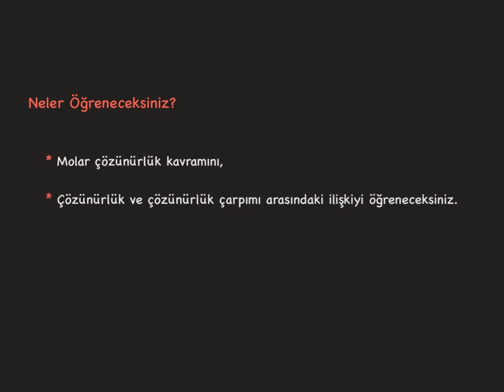Çözünürlük Dengesi_3_Çözünürlük ve Çözünürlük Çarpımı İlişkisi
Molar çözünürlük nedir?
Suda az çözünen katıların dengesinde molar çözünürlük ve çözünürlük çarpımı arasındaki ilişki nedir?